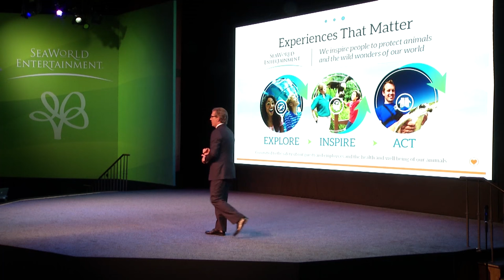Joel Manby Outlines “Experiences That Matter” | SeaWorld®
EXPLORE and discover the wonders of the wild. Let us touch your heart with meaningful experiences that will INSPIRE you to ACT.